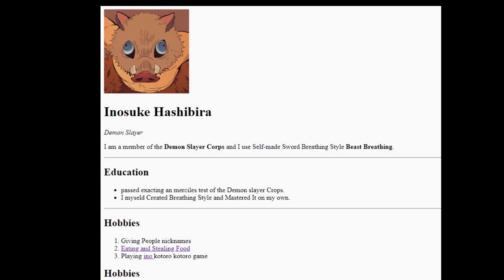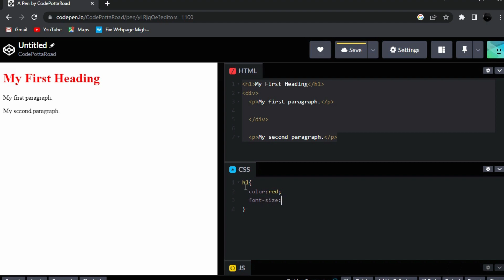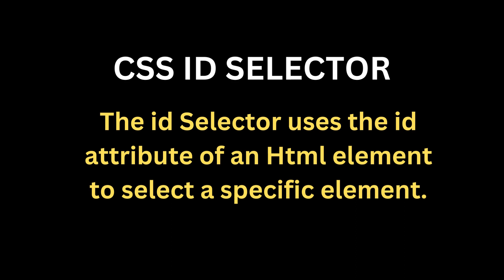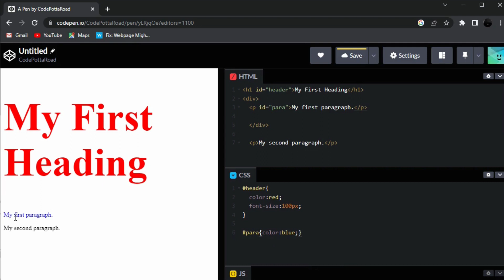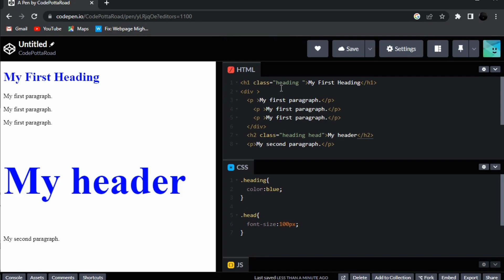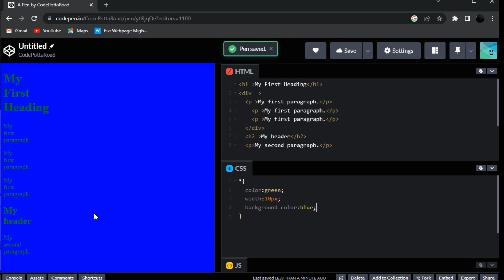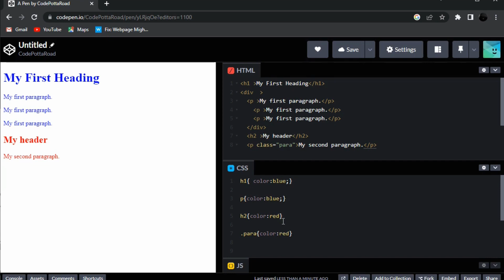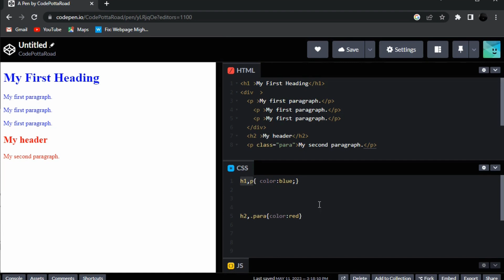Mastering CSS Selectors: A Practical Tutorial in tamil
This CSS selectors tutorial video teaches you how to use CSS selectors to style specific HTML elements on your web page. You'll learn about different types of selectors, including class selectors, ID selectors and attribute selectors, , and see practical examples of how to use them. By the end of the video, you'll have a solid understanding of how to use CSS selectors to create the styles you want for your web page.